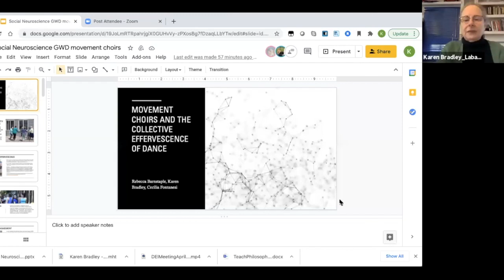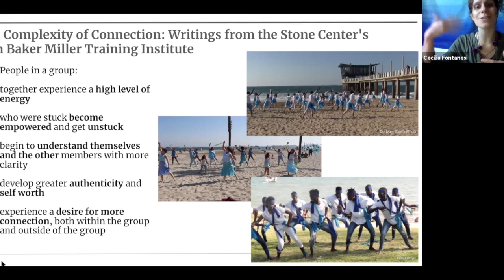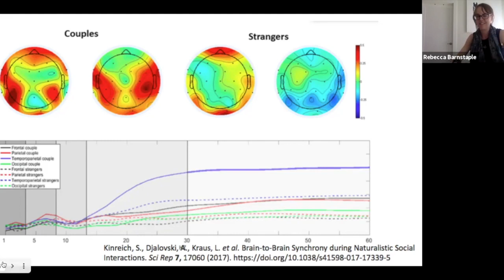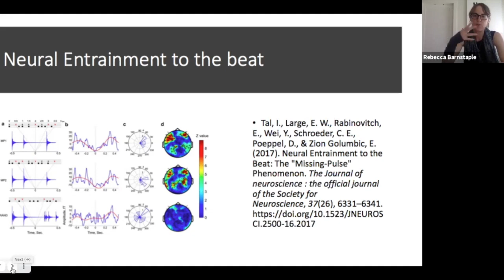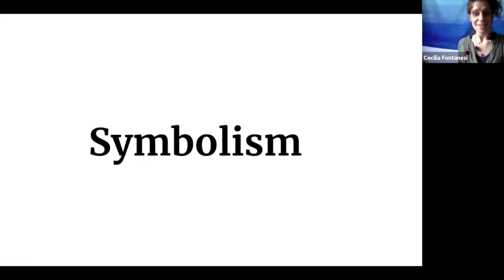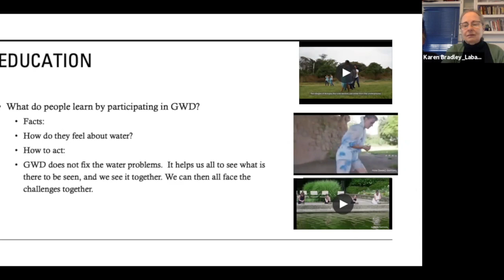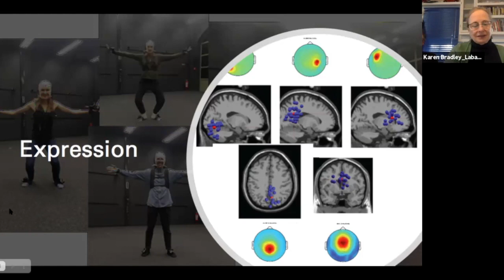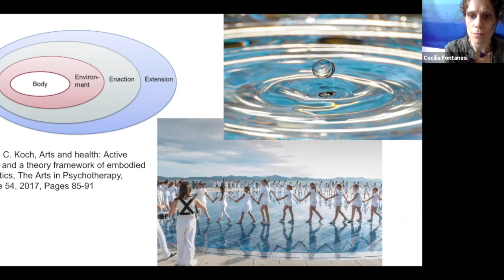GWD 2021- DANCES Webinar – “Movement Choirs and The Collective Effervescence of Dance”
April Theme: Dances – “Movement Choirs and The Collective Effervescence of Dance” with Karen Bradley, Rebecca Barnstaple, and Cecilia Fontanesi
In this webinar, we explore the history and neuroscience-based benefits of movement choirs, and explore why it is still important to dance “together”, even as we are socially distancing. Although we will focus on Section III: Global Dance, there will also be time at the end for Q&A for other topics to support GWD site leaders.

Date/Time: Sunday, April 18, 2021 at 10:00 am EDT (New York) / 4:00pm CET Convert Time zones

Speakers:
Karen Bradley, GWD Steering Committee Co-Founder
Rebecca Barnstaple, PhD Dance Studies, Neuroscience Graduate Program from York University
Cecillia Fontanesi, CMA, Ph.D. in Biology Neuroscience from CUNY